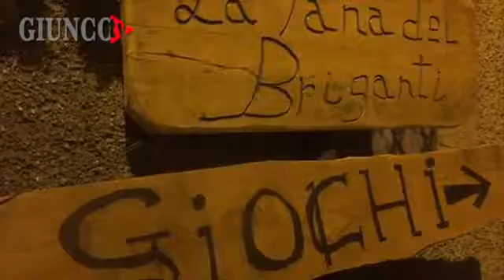Medioevo nel Borgo a Roccatederighi